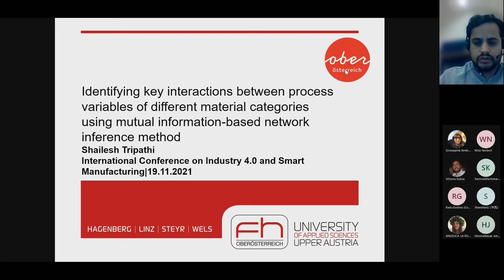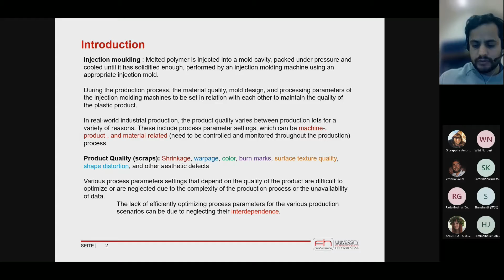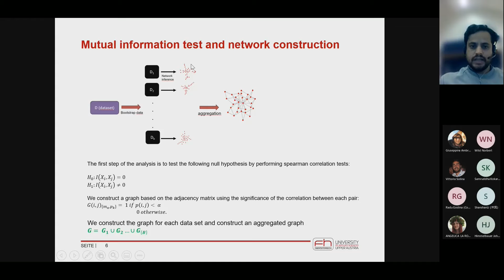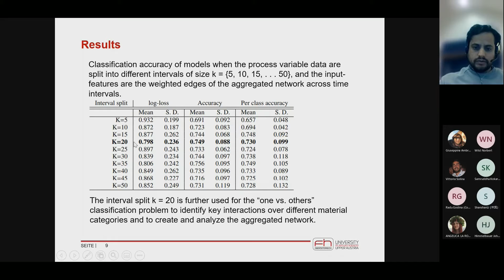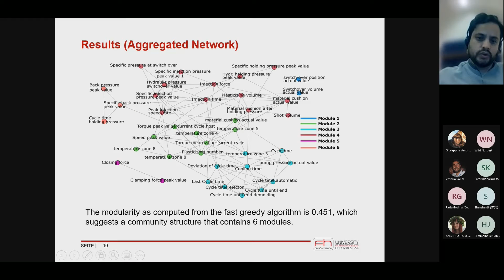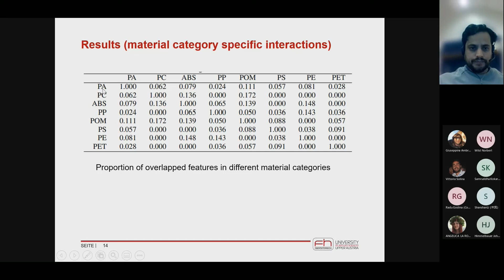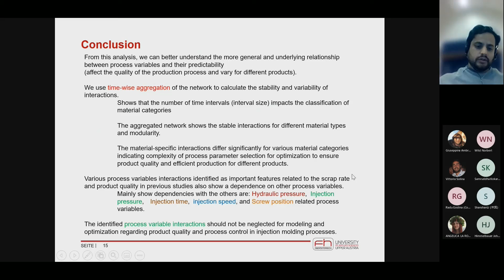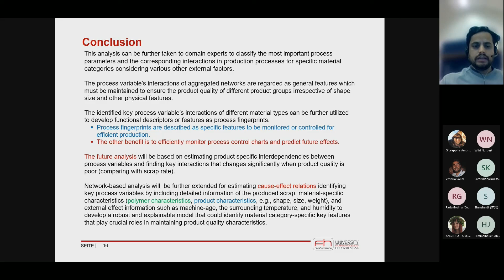Identifying key interactions between process variables of different material categories using mutual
Full title: Identifying key interactions between process variables of different material categories using mutual information-based network inference method

Speaker: Shailesh Tripathi